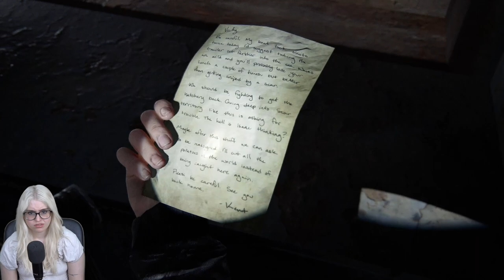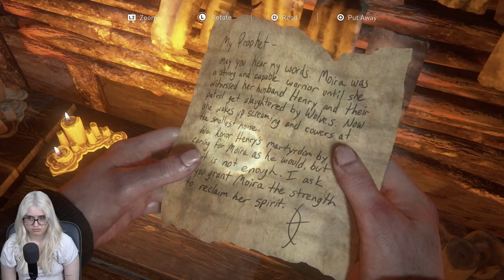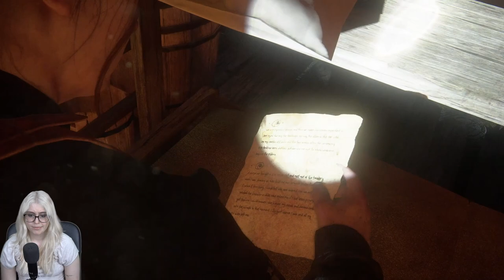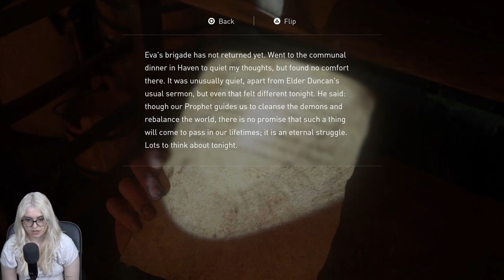My First Time Ever Playing The Last Of Us Part 2 | Tommy | Full Playthrough | PS5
I cant wait to experience The Last Of Us Part 2 for the first time! It's such a beloved series by so many people and I cant wait to play through the story!

Set five years after The Last of Us (2013), the game focuses on two playable characters in a post-apocalyptic United States whose lives intertwine: Ellie, who sets out in revenge for a murder, and Abby, a soldier who becomes involved in a conflict between her militia and a religious cult.

The Last of us Part 2 published by Sony interactive Studios